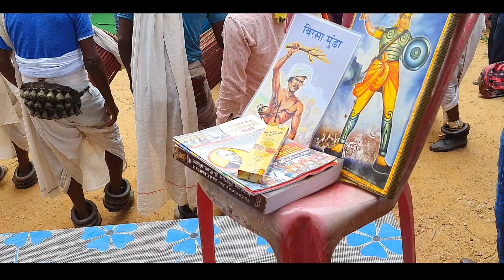सांस्कृतिक कार्यक्रम रामचंद्रपुर 2022 | adivasi divas ramchandrapur | Balrampur chhattisgarh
world indigenous day ramchandrapur balrampur chhattisgarh 9 August 2022. The International Day of the World's Indigenous Peoples is observed on 9 August each year to raise awareness and protect the rights of the world's indigenous population. This event also recognizes the achievements and contributions that indigenous people make to improve world issues such as environmental protection.
                    विश्व आदिवासी दिवस आबादी के अधिकारों को बढ़ावा देने और उनकी सुरक्षा के लिए प्रत्येक वर्ष 9 अगस्त को विश्व के आदिवासी लोगों का अंतर्राष्ट्रीय दिवस मनाया जाता है। यह घटना उन उपलब्धियों और योगदानों को भी स्वीकार करती है जो मूलनिवासी लोग पर्यावरण संरक्षण जैसे विश्व के मुद्दों को बेहतर बनाने के लिए करते हैं। यह पहली बार संयुक्त राष्ट्र की महासभा द्वारा दिसंबर 1994 में घोषित किया गया था, 1982 में मानव अधिकारों के संवर्धन और संरक्षण पर संयुक्त राष्ट्र कार्य समूह की मूलनिवासी आबादी पर संयुक्त राष्ट्र कार्य समूह की पहली बैठक का दिन।खासकर इसे भारत के आदिवासियो द्वारा धूम धाम स मनाया जाता है।

        search for terms :
1.adivasi divas ramchandrapur 2022 2.adivasi divas balrampur
3.ramchandrapur chhattisgarh
4.balrampur chhattisgarh
5.विश्व आदिवासी दिवस रामचंद्रपुर
6.ramchandrapur balrampur chhattisgarh
7.world indigenous day 2022
8.vishva adivasi divas chhattisgarh
5 adivasi day 9 August 2022
6.रामचंद्रपुर बलरामपुर छत्तीसगढ़
7.ramchandrapur ramanujganj
8.vishwa aadivasi diwas
9.world indigenous day chhattisgarh
10.Adiwasi diwas news balrampur
11.aadiwasi day celebration 2022
12.dhani entertainment
13. adivasi divas news
14.chhattisgarh samachar
15.ramchandrapur news
16.sanskritik karyakram